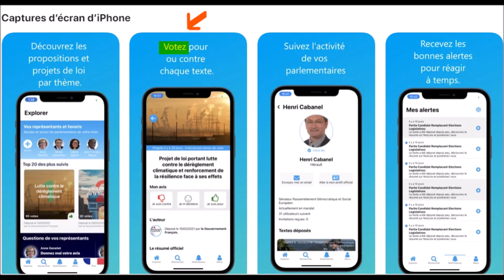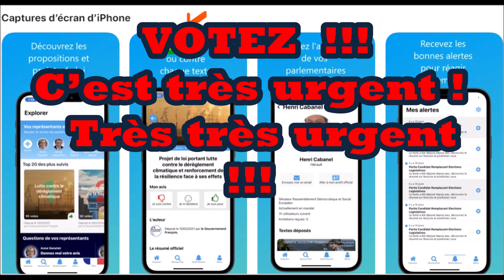🔴 Fabrice Di Vizio : C’est très urgent ! Très très urgent !! Faites le !!! Votez !!!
Fabrice Di Vizio
Découvrez l’application nos lois ! Votez contre leur projet de loi pourri massivement ! C’est très urgent ! Très très urgent